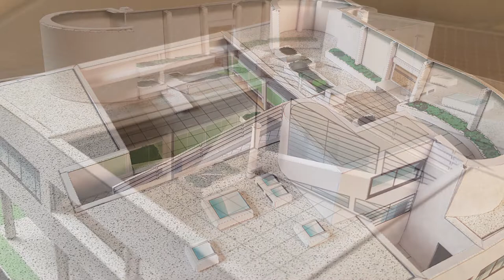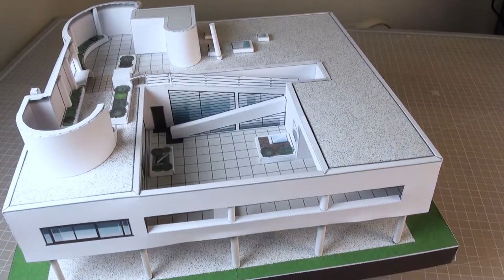DIY Miniature house Craft Paper Model Architectural Building 미니어처하우스 페이퍼 아트 빌라 만들기 ミニチュア本物のレンガにかまど作成